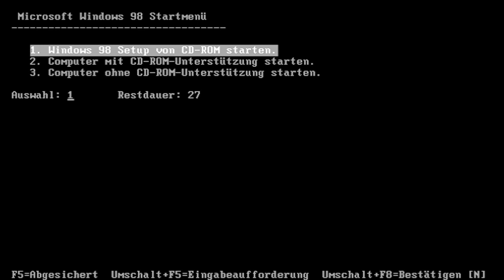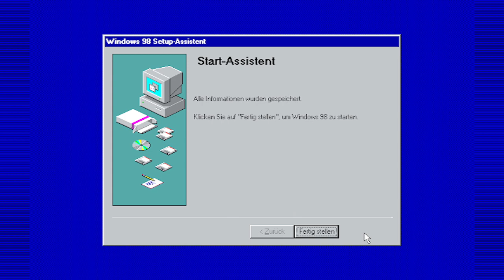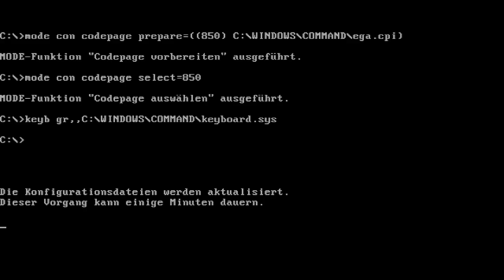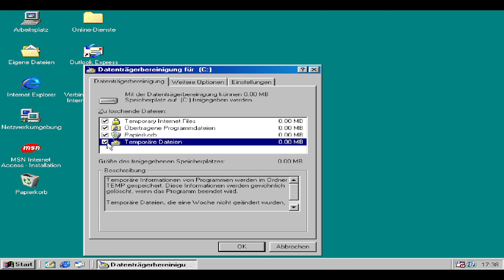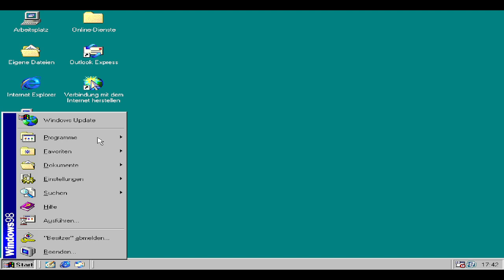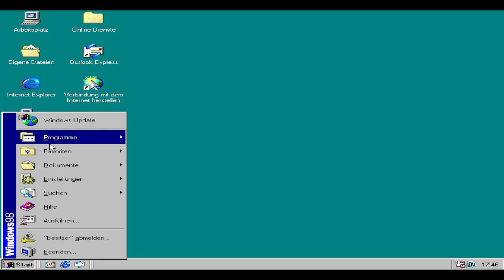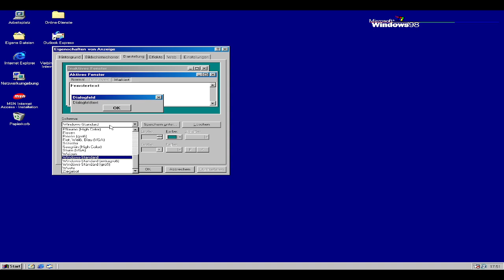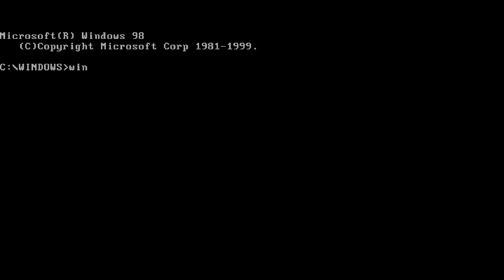Windows 98 | History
Windows History auf Deutsch auf dem PC.

▪Titel: Windows 98
▪Release: 25. Juni 1998
▪Entwickler: Microsoft Corporation
▪Publisher: Microsoft Corporation
▪Genre: Betriebssystem
▪Plattformen: Windows

© Dieses Video wurde von MIR erstellt! Weiterverwendung in eigenen Videos muss mit mir per Discord oder E-Mail abgesprochen werden. Dies gilt sowohl für das komplette Video, als auch für einzelne Ausschnitte.